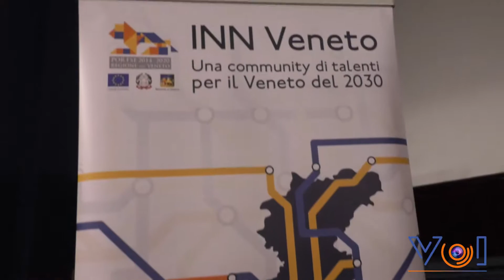Corpo Urbano: docufilm su San Donà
Presentato al Cinema Teatro Don Bosco il film documentario sulla Città di San Donà di Piave: 𝗖𝗼𝗿𝗽𝗼 𝗨𝗿𝗯𝗮𝗻𝗼.
Opera di Salvatore Insana ed Elisa Turco Liveri, che hanno partecipato alle Residenze Artistiche del progetto "Processi di Rigenerazione Urbana per Spiriti Creativi" di Forcoop CORA Venezia, finanziato da INN Veneto e con la collaborazione dell'assessorato alla Rigenerazione urbana e il Comitato City Centre Doctor - Urbact ULG - San Donà di Piave